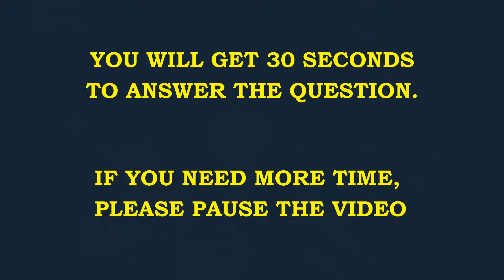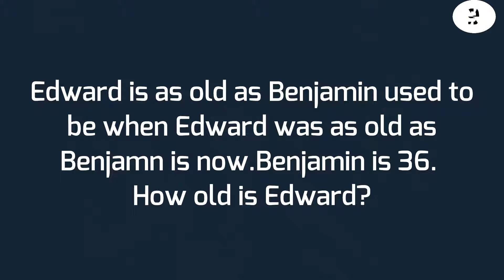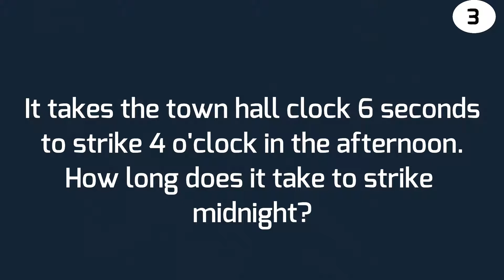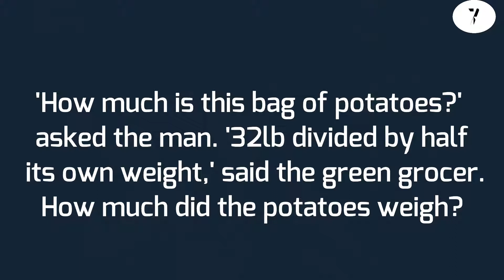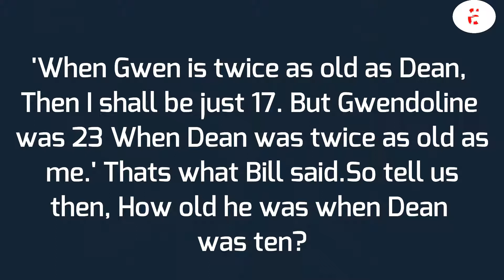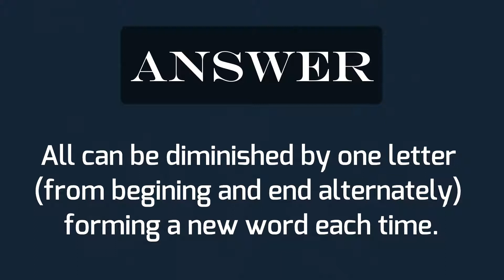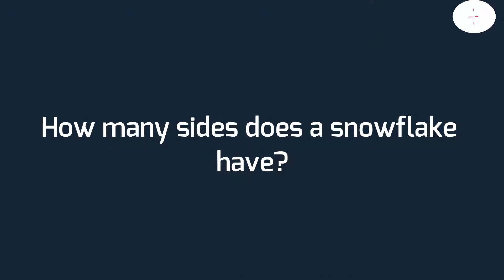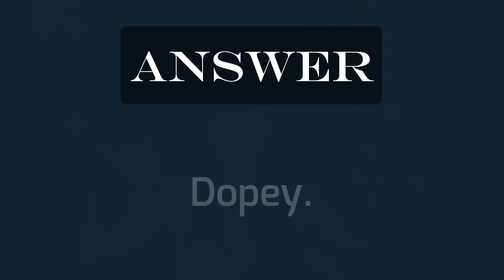10 RIDDLES FOR KIDS THAT CAN TRICK EVERYONE MIND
10 riddles for kids that can trick everyone mind.There are 10 riddles for kids that can trick everyone mind and surely make sure day,they are also high in logic skill.For kids rich logic riddles are very useful things to play.These riddle for kids also work as a brain exercise and brain games . It is also look like a puzzle which helps kids for their class also.So, here i present 10 riddles for kids that can trick everyone mind . If you think your children are not so sharp , this tricky logic riddles are the best way to train your children.Genius riddles for kids that will check your brain poweris much more funnier,entertainer for your kids,this is for kids as will as adults.

These riddles will test your brain. These riddles are perfect to test your intelligence. Answer of the riddles are inside the video after the riddle ends.Some of them are Hard and some are easy to solve. Can you solve them all.

We will give you 30 second to solve the riddles,then we will reveal the answer to you.Try to solve the all riddles.

Channel Name : MS Mines
Our channel is source of riddles,Puzzles,iq test and many more.We create high quality videos filled with mind blowing riddles,puzzles,iq test,fun riddles for kid,hard riddles for kids,easy riddles for kids that you are going to enjoy and love.

A riddle is a statement or question or phrase having a double or veiled meaning, put forth as a puzzle to be solved. Riddles are of two types: enigmas, which are problems generally expressed in metaphorical or allegorical language that require ingenuity and careful thinking for their solution, which are questions relying for their effects on punning in either the question or the answer.A brain teaser is a form of puzzle that requires thought to solve. Riddles are also known as brain teasers, logic questions.

MSMines is full with riddles for kids, hard riddles for kids, free IQ score check with riddles, brain games and many brain exercise!! Please keep visiting MSMines channel.